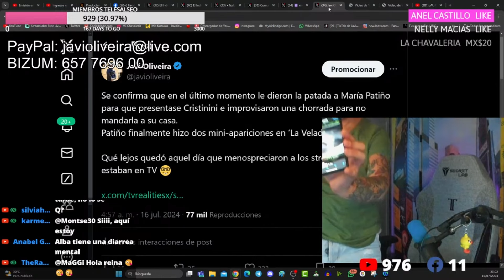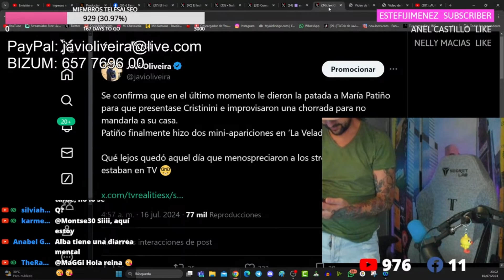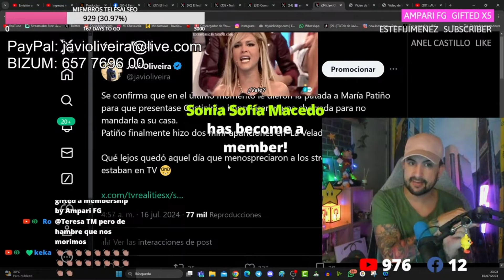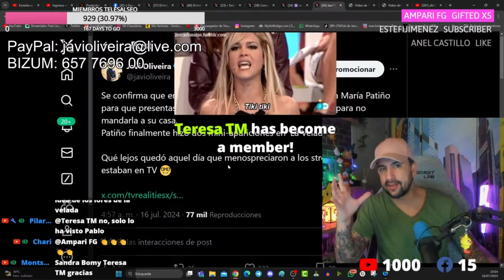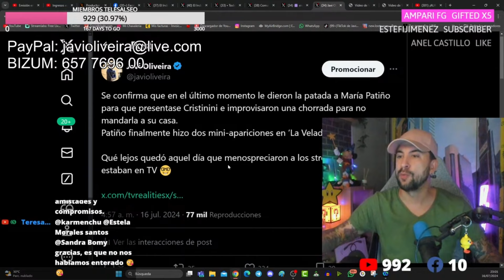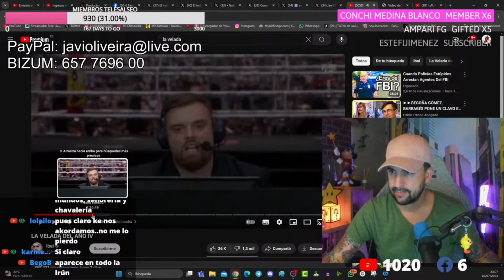RIDÍCULO DE MARÍA PATIÑO EN LA VELADA IV DE IBAI